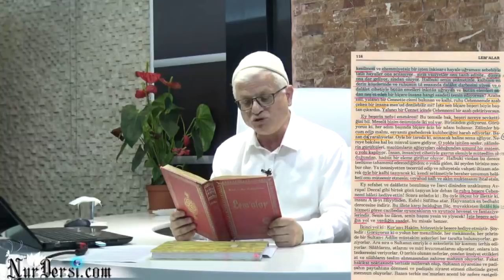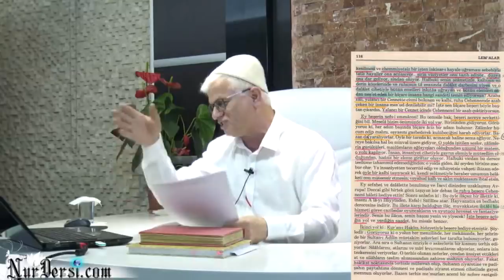Emel-İnkisar-ı hayal ve Fıtrat.